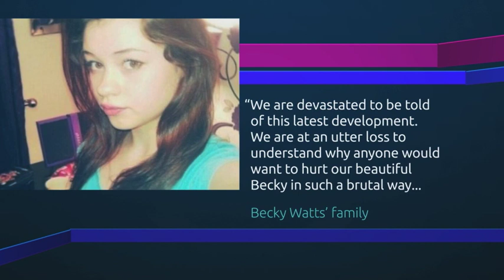Police find parts of a body in the hunt for teenager Becky Watts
The family of 16 year old Becky Watts say they are devastated, after their worst fears over her disappearance were realised. Detectives this morning discovered parts of a body at a house in Bristol, just a few miles from where she was last seen more than a week ago. They also revealed that five more people have been arrested on suspicion of assisting an offender. Police have also been given more time to question a man and a woman suspected of Becky's murder.